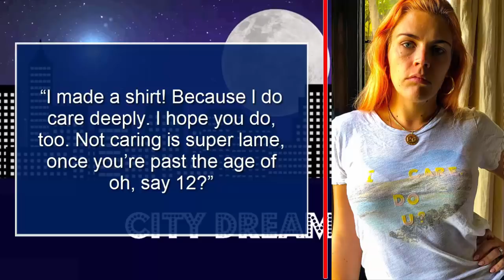Celebs respond to Melania Trump's 'I Really Don't Care' jacket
Less than a week ago, Melania Trump visited a detention centre for immigrant children while wearing a jacket that read “I Really Don’t Care. Do U?”
Judging from the response on Twitter, it’s safe to say that people were astounded by the callous statement. In the week following Melania’s shameless decision to wear this jacket, celebrities have been making their own outfits to wear in response.